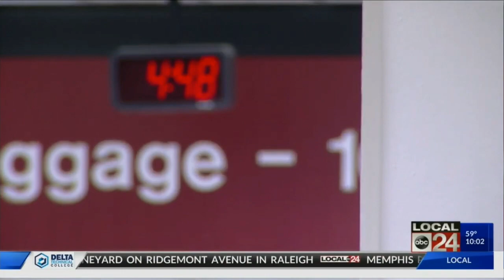My niece on WATN-TV ch 24 Memphis